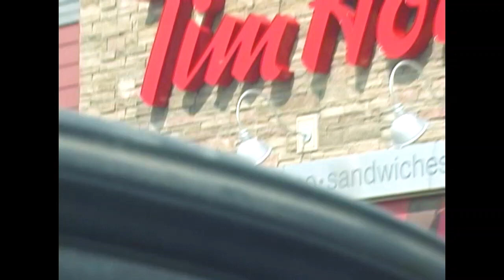VX1000 Regina Street Skateboarding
Camera gear reviews along side my skateboard and snowskate videos are my thing.

Sony VX1000 (American)
Sony TRV900
Opteka 52mm Fisheye

MY GEAR/
MY CAMERA: Canon 80D
MY MIC: Zoom H1N
MY TRIPOD: Andoer 57" Travel Tripod
MY SKATE HANDLE: Cam Caddie Scorpion
MY FISHEYE LENS: Canon 8-15mm
MY LONG LENS: Canon EFS 55-250mm
MY ZOOM LENS: Sigma 17-50mm
MY SKATE LIGHT: Neewer 160 LED Light
MY OFFICE LIGHT: Neewer 350W Soft Box